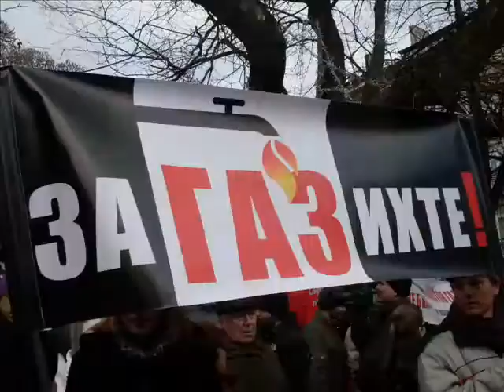14.01.2012. Болгария против добычи сланцевого газа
София протестира срещу шистовия газ, 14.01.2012.